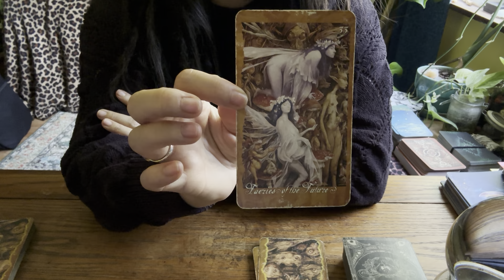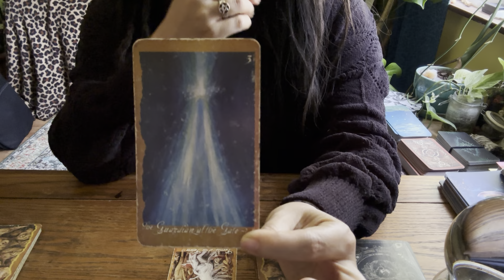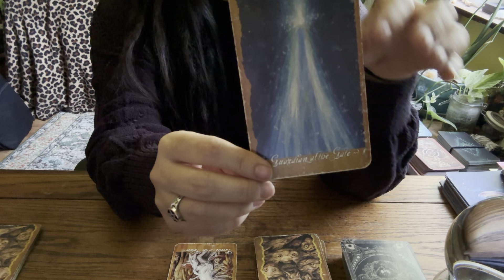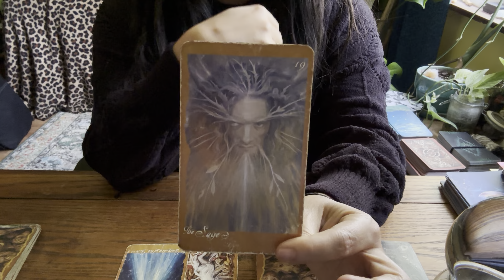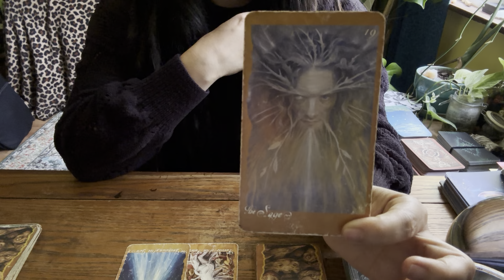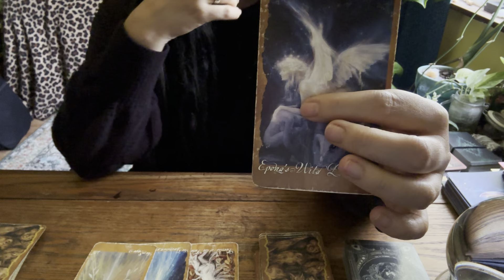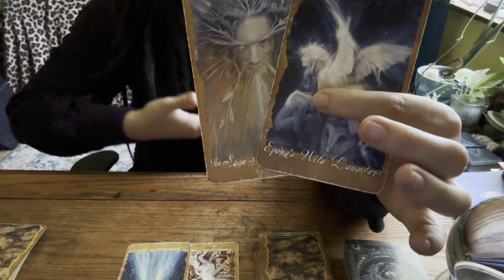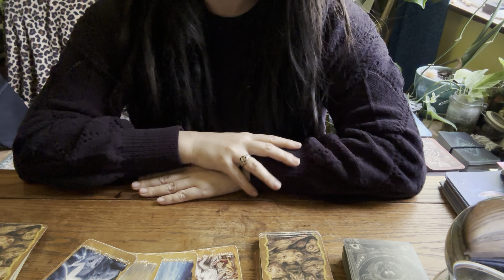You’re a naturally healing presence creating your own system after self-discovery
Timeless Tarot Reading When you see this message is when it is meant to find you!
Posted July 2024

PERSONAL READINGS
Only a limited number available each week, so check back next week if they are out.

!!!If you see any social media accounts posing as this channel or myself, please report them. There are ABSOLUTELY NO accounts for this channel or for my readings! Thank you :)

If the messages help you and you feel generous, I accept donations at the following:

Bright Blessings,
Scythe